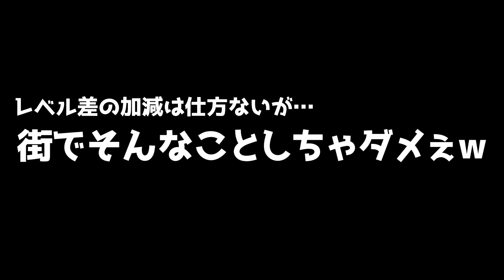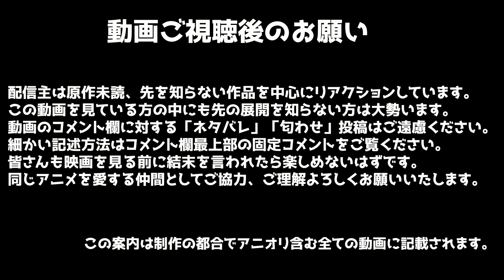月が導く異世界道中 4話 リアクション TSUKIKICHI Moonlight fantasy Episode4 Reaction